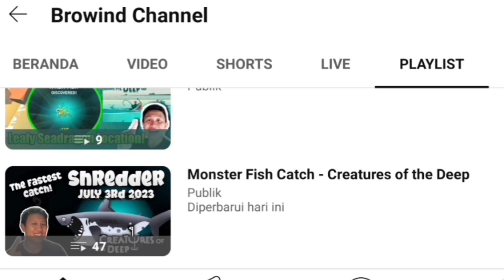You will Find Don Pedro Here Tonight❗October 21st 2024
Petualangan Memancing!

Petualangan Memancing!